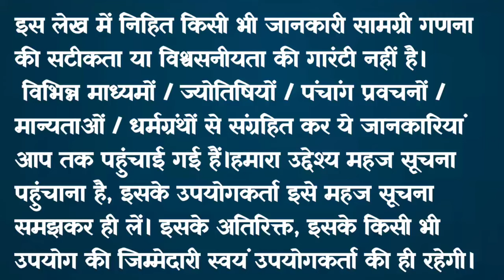Shanivar Vrat Katha 2024🪔 ||शनिवार व्रत कथा || Shani Dev Story 2024 || शनिदेव की कहानी.......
Copyright@user-Great_MS_Voice

Note :- The Constitution of India provides the right of freedom, given in articles 19, 20, 21 and 22, with the vM
ew of guaranteeing individual rights that were considered vital by the framers of the constitution.